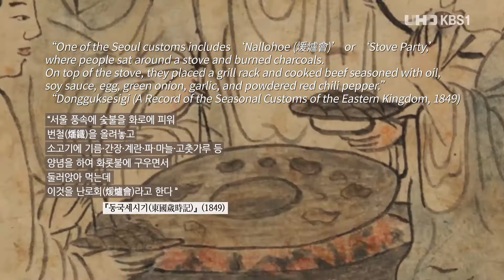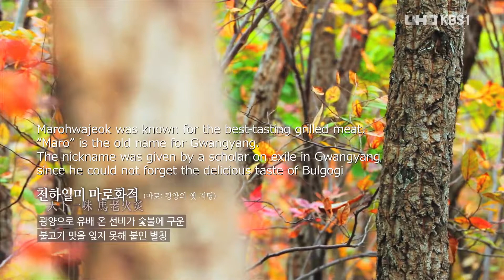Hansik The Taste of Korea Hansik Documentary 🎬EP 19 Gwangyang Bulgogi